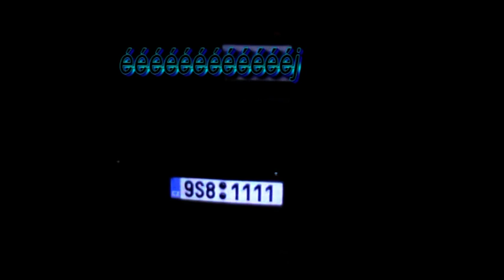Čarodky-Berounka 2012 éééééj ANEB o5 v lihu :D